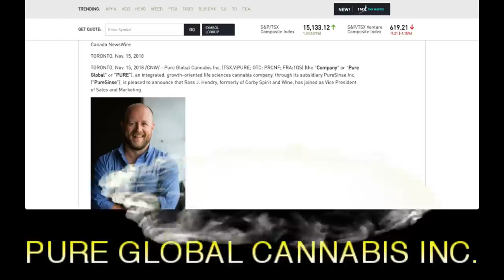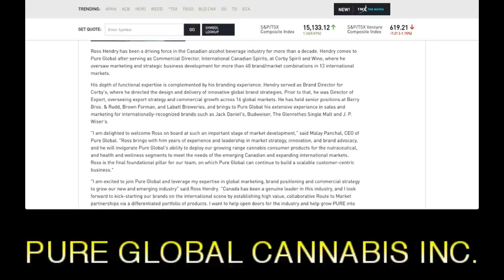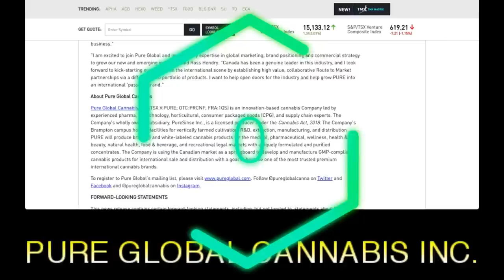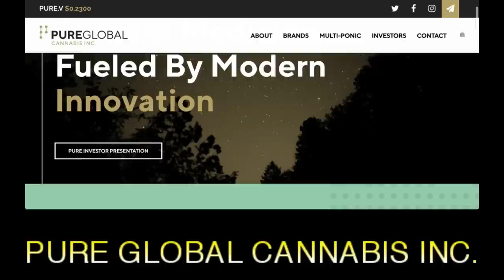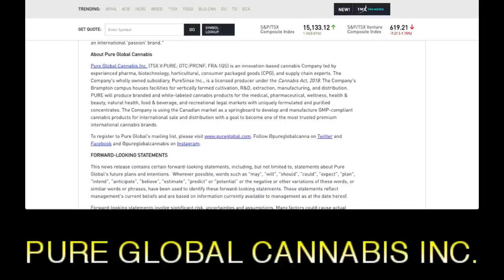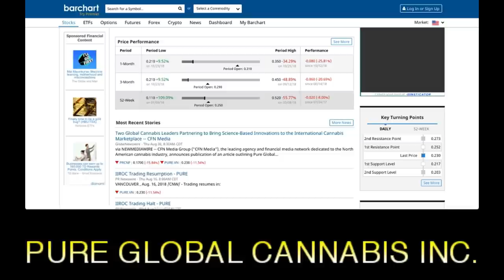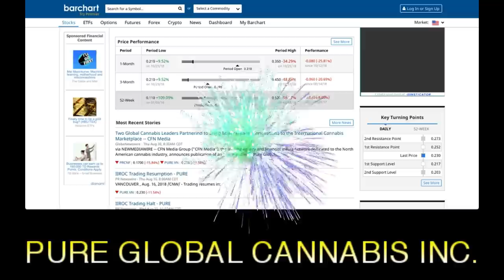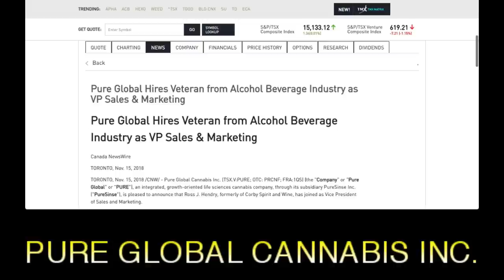Pure Global Cannabis Inc. Hires Veteran from Alcohol Beverage Industry as VP Sales & Marketing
Pure Global Cannabis Inc. Hires Veteran from Alcohol Beverage Industry as VP Sales & Marketing - RICH TV LIVE - November 15, 2018 - Pure Global Cannabis Inc. (TSX.V:PURE; OTC: PRCNF; FRA:1QS) (the "Company" or "Pure Global" or "PURE"), an integrated, growth-oriented life sciences cannabis company, through its subsidiary PureSinse Inc. ("PureSinse"), is pleased to announce that Ross J. Hendry, formerly of Corby Spirit and Wine, has joined as Vice President of Sales and Marketing.Ross Hendry has been a driving force in the Canadian alcohol beverage industry for more than a decade. Hendry comes to Pure Global after serving as Commercial Director, International Canadian Spirits, at Corby Spirit and Wine, where he oversaw marketing and strategic business development for more than 40 brand/market combinations in 13 international markets.

His depth of functional expertise is complemented by his branding experience. Hendry served as Brand Director for Corby's, where he directed the design and delivery of innovative global brand strategies. Prior to that, he was Director of Export, overseeing export strategy and commercial growth across 16 global markets. He has held senior positions at Berry Bros. & Rudd, Brown Forman, and Labatt Breweries, and brings to Pure Global his extensive experience in sales and marketing for internationally-recognized brands such as Jack Daniel's, Budweiser, The Glenrothes Single Malt and J. P. Wiser's.

"I am delighted to welcome Ross on board at such an important stage of market development," said Malay Panchal, CEO of Pure Global. "Ross brings with him years of experience and leadership in market strategy, innovation, and brand advocacy, and he will invigorate Pure Global's ability to deploy our growing range cannabis consumer products for the nutraceutical, and health and wellness segments to meet the needs of the emerging Canadian and expanding international markets. Ross is the final foundational pillar for our team, on which Pure Global can continue to build a scalable customer-centric business."

"I am excited to join Pure Global and leverage my expertise in global marketing, brand positioning and commercial strategy to grow our new and emerging industry" said Ross Hendry. "Canada has been a genuine leader in this industry, and I look forward to kick-starting our brands on the international scene by establishing high value, collaborative Route to Market partnerships via a differentiated portfolio of products. I want to help open doors for the industry and help grow PURE into an international 'passion' brand."

a one-stop shop for cryptocurrency, stocks, sports, travel and trending topics.

Rich TV's company profiles and other investor relations materials, publications or presentations, including web content, are based on data obtained from sources we believe to be reliable but are not guaranteed as to accuracy and are not purported to be complete. As such, the information should not be construed as advice designed to meet the particular investment needs of any investor. Any opinions expressed in Rich TV reports company profiles or other investor relations materials and presentations are subject to change. Richard De Sousa was compensated $433 by 10397610 Canada Inc. for digital advertising (Pure Global Cannabis Inc.).